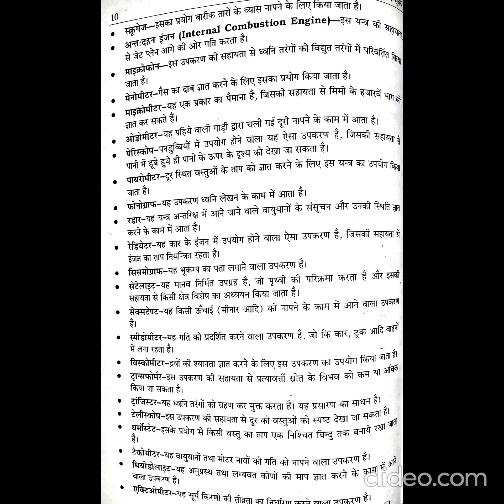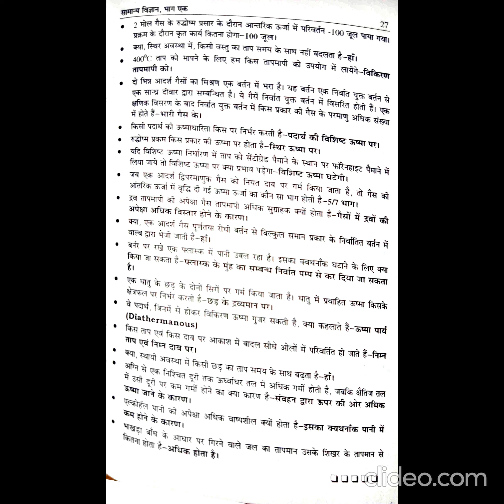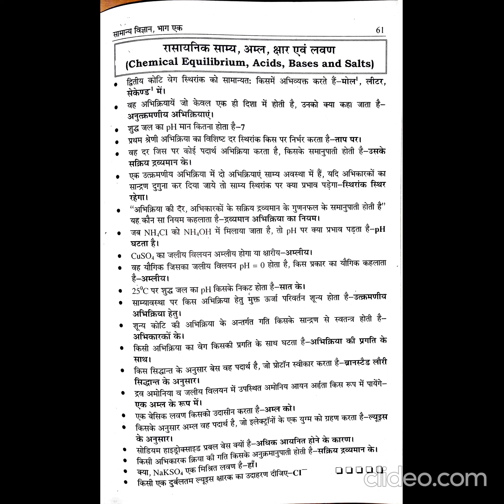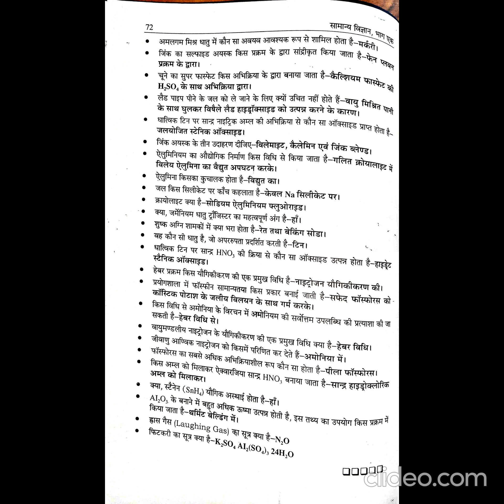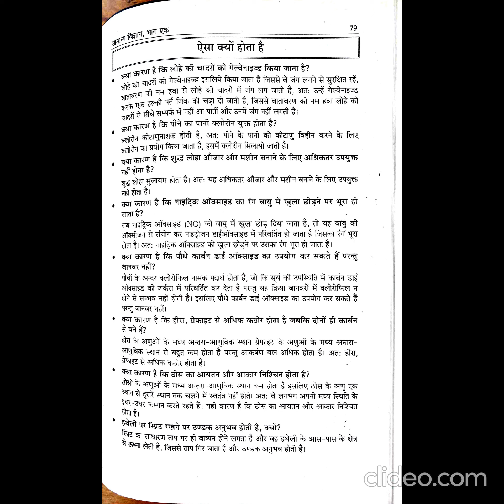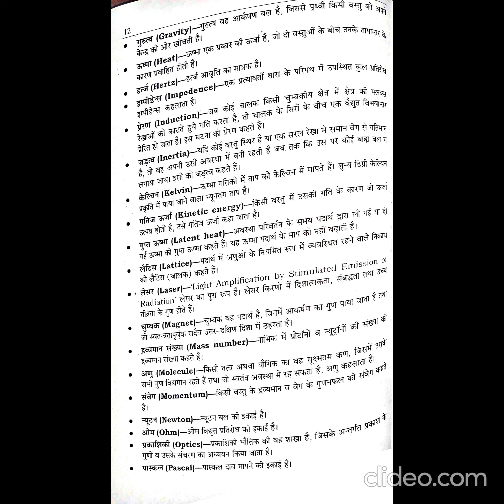सामान्य विज्ञान भौतिक विज्ञान रसायन विज्ञान Revision notes for Govt exam UPPCS CTET UPTET TGT PGT